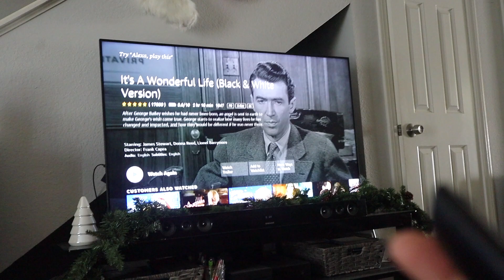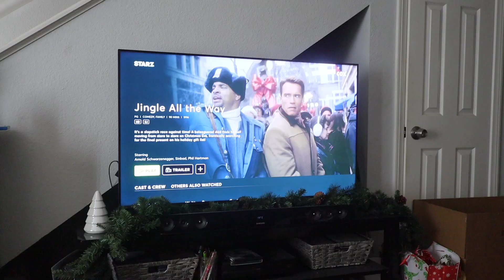CHRISTMAS EVE & DAY: Opening Presents + Family Traditions + A Tough Holiday | Vlogmas Day 20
Merry Christmas! Spend Christmas Eve and Christmas day with us as we open presents and participate in family traditions. I make Julia Havens’ kale and brussel sprout salad for our family celebrations, then Trevor and I watch the classic It’s a Wonderful Life on Christmas Eve to get into the holiday spirit before heading to my parents’ house. One Christmas, we begin the day by exchanging stockings and opening gifts from our out of state family, including a new popcorn machine. Then I have a candid chat about the tough holiday while getting ready for Christmas night.

Briogeo Apple Honey Deep Conditioning Hair Mask for Dry + Damaged Hair
Schwarzkopf got2b Glued for Brows & Edges 2 in 1 Wand Gel

On Christmas Eve by Gregory David
Silent Night by Starry Bay Trio